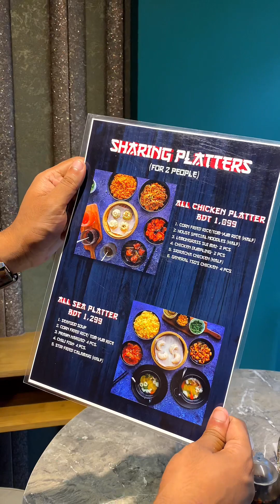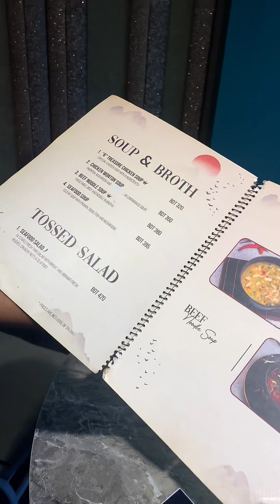Exciting Pan Asian Platters & New Item at Wabi Sabi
📍 Wabi Sabi, Khulshi.